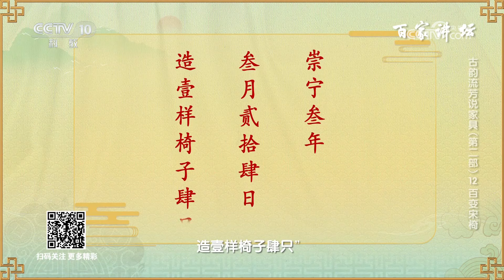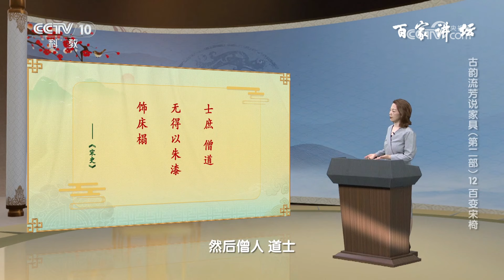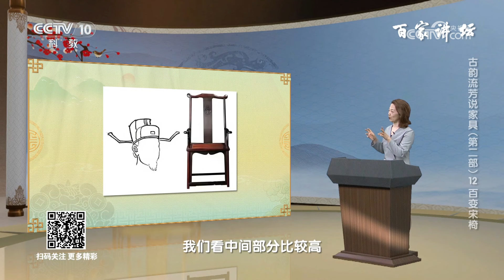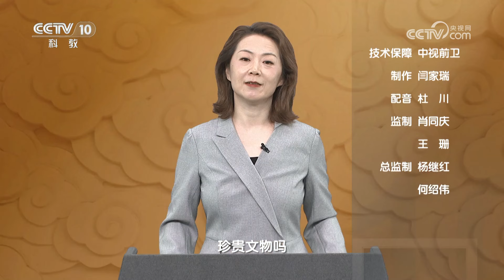靠背椅、扶手椅、御榻宝座...... 为何宋代椅子如此花样百出？穿越到宋代 一起来看简约雅致的宋式坐椅 古韵流芳说家具（第二部）12 百变宋椅 20240314 | CCTV百家讲坛官方频道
本期节目主要内容：北宋时期思想开放，经济繁荣。发达的经济和兴盛的城市建设为家具行业的繁荣奠定了坚实的基础。作为高坐家具的代表，制作精细的宋椅在这一时期有了更为成熟的表现。那么，宋代流传下来的种类繁多的椅子究竟有着怎样鲜明的特点？